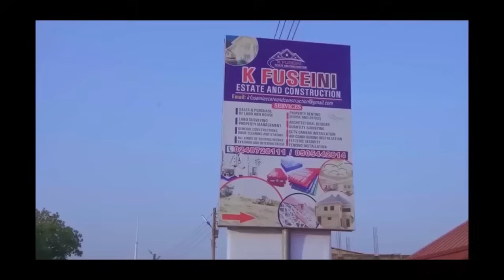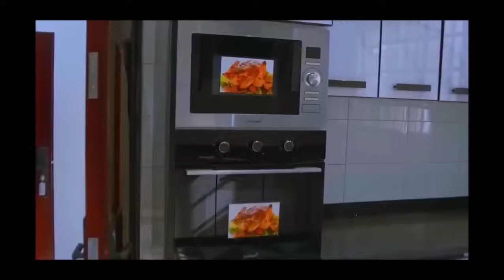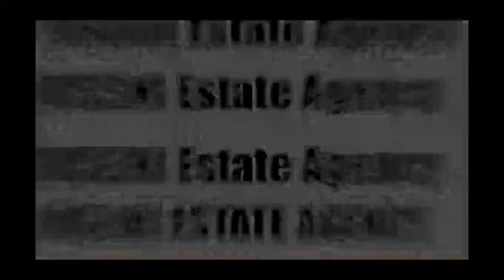OYEREPA AFUTUO TODAY! Oh S@d how they K!Lł him because øf 1050, Auntie Naa we live in Cr@z¥ Wørld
hopefultvghana This channel uses true life story from cases that aired on GHANA FM/TV and other stations to educate and advise the general public.